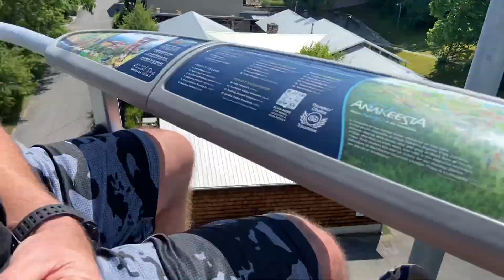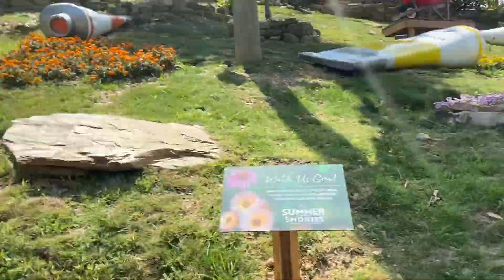PART 2: MY FILIPINO IMMIGRANT PARENTS FIRST US VACATION | FILIPINO AMERICAN FAMILY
We are a Filipino American Family and this is our Buhay America.
Thank you so much! And God bless you all.

MY FAVORITE CLEANING EQUIPMENTS AND CLEANERS:
Dyson V8 Animal Cordless Stick Vacuum
Multipurpose scrub sponges
Method All Purpose Cleaner
Kaboom Mold and Mildew Cleaner
Kaboom Power Oxi Cleaner
Endust Multi Surface Cleaning Spray
Microfiber cloth
Weiman Cooktop/ Stove Cleaner
Windex Glass and Window Spray
Bon Ami Powder Cleanser for Kitchens & Bathrooms
Magic Leather Cleaner and Conditioner
Microfiber Feather Duster

SERIOUS online dating for Christian Filipina Singles please use

VLOGGING EQUIPMENTS I'M USING:
Canon EOS M50
Ring Light

MY  BABY MUST HAVES:
Skip Hop Baby Bath Tub: Moby 3-Stage
White Noise Machine
Muslin Swaddle Blankets
Nosefrida (the snot sucker)
Diaper Bag
Vtech baby monitor
Baby Probiotic

Living Room White Curtains
Bedroom Room Darkening Curtains
Coffee Table
Floating Shelves in my son's bedroom

but it will NOT cost you anything to use my link in buying the product. Thank you for your generosity*